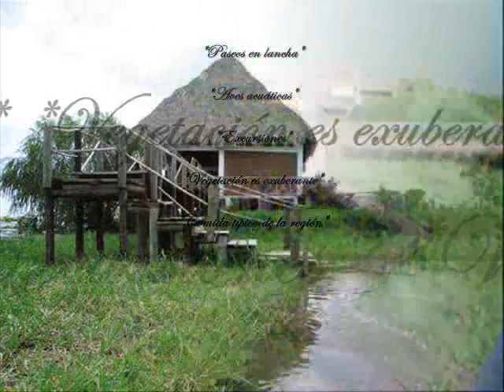Pantanos De Centla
Hermosos paisajes de Tabasco.
RESERVA ECOLOGICA PANTANOS DE CENTLA.